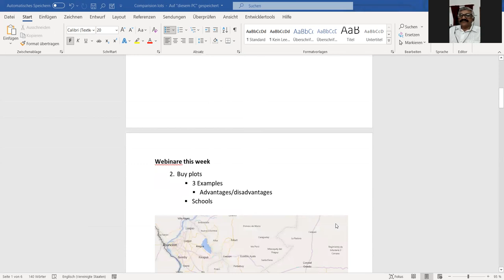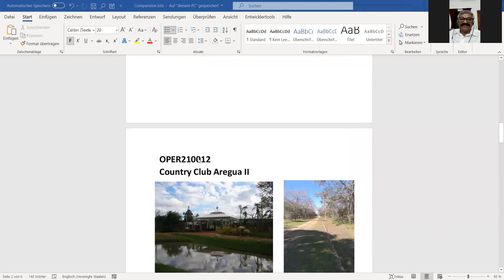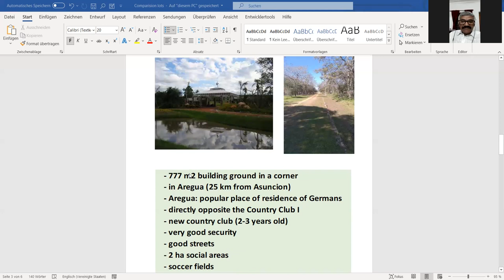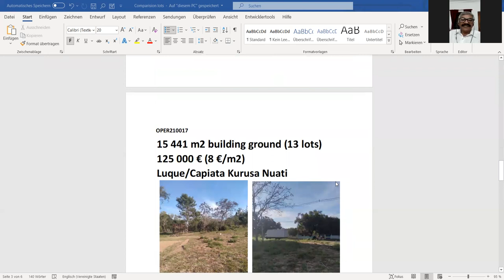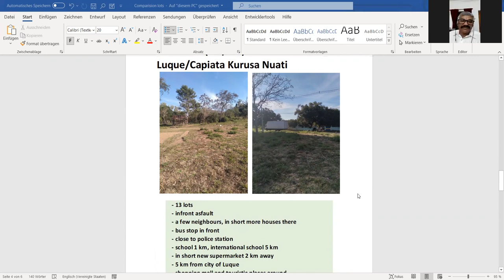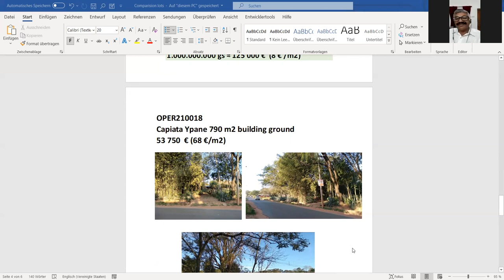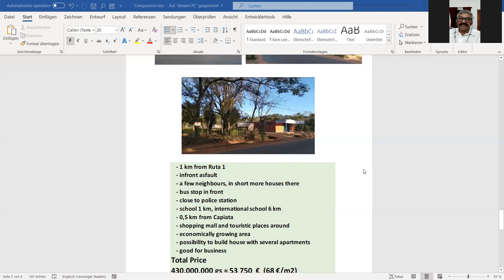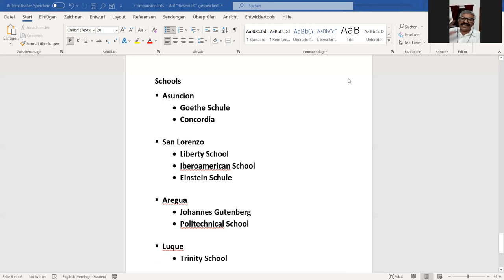2. Why does it make sence to invest in Paraguay?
- Building ground in Asuncion and surrounding
 - Private schools in Asuncion and surrounding
 - Study in Paraguay